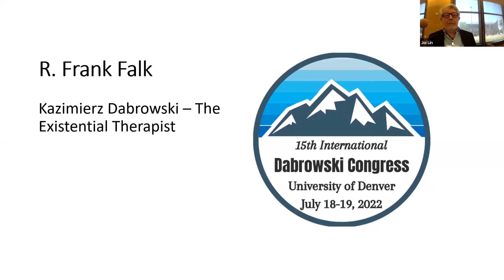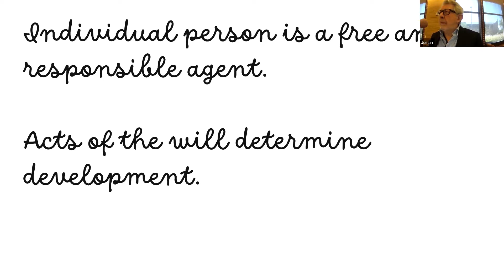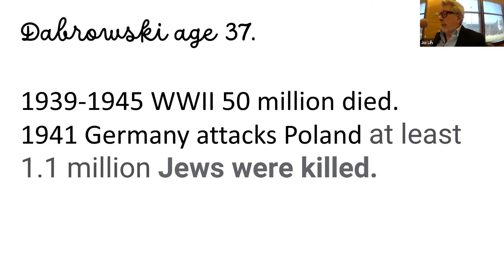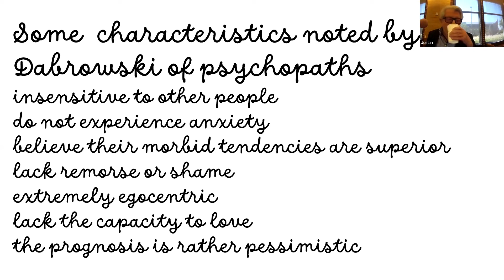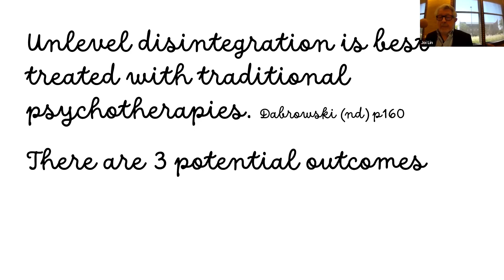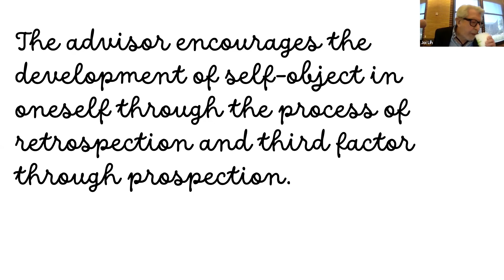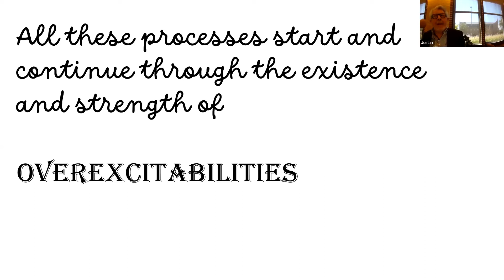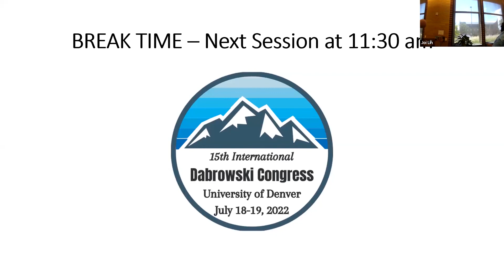Kazimierz Dąbrowski—The Existential Therapist by R. Frank Falk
Dabrowski Congress 2022 keynote address by R. Frank Falk.